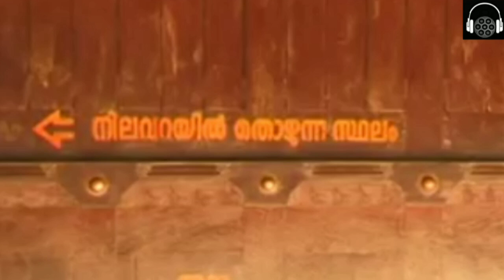Mannarasala Temple Story | Mannarasala Ayilyam |മണ്ണാറശാലയുടെ കഥ| ആയില്യ കാഴ്ചകൾ| Unniyappam Media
MannarasalaSree Nagaraja Temple is a very ancient and internationally known centre of pilgrimage for the devotees of serpent gods (Nagaraja). The famous Nagaraja temple "Mannarasala" is nestled in a forest glade, like most snake temples. The Mannarasala Temple has over 30,000 images of snakes along the paths and among the trees, and is the largest such temple in Kerala.

History Of Mannarasala Temple Presented By Team UNNIYAPPAM MEDIA